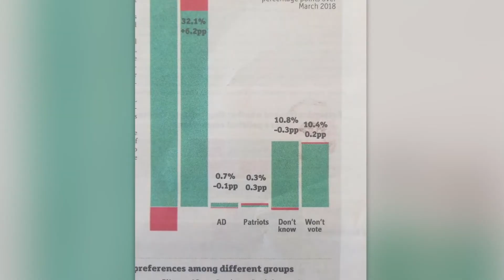Adrian Delia iżid il-fiduċja b'7%; il-PN iżid 6%